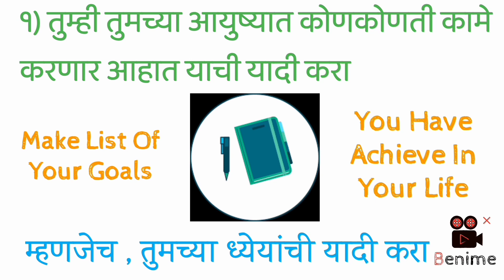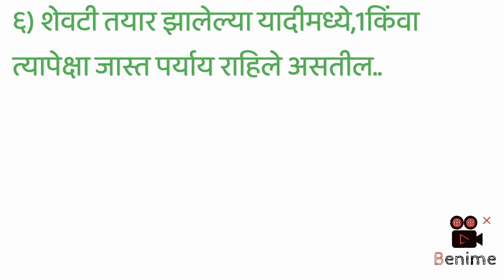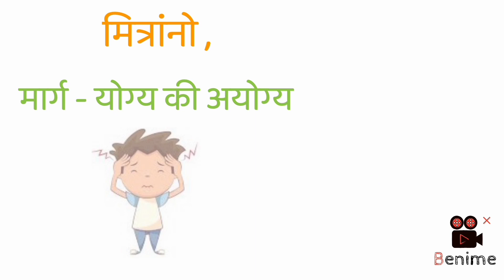योग्य निर्णय कसा घ्यायचा | how to take right dicision by Shiv Creation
how to cheak whether dicision taken and taken is right or wrong, how to cheak the dicision you are taking is right or wrong, how to cheak our dicision, how to cheak your dicision right or wrong, how to go on right way in life, correct design making our life, तुम्ही घेत असलेला निर्णय योग्य की अयोग्य, aapna nirnay sahi he ya galat kaise cheak kare, aapna nirnay kaise cheak kare, marathi motivation video

व्हिडिओ बद्दल ,

मित्रांनो, आपल्या सर्व जीवनामध्ये आपण वेगवेगळ्या ठिकाणी वेगवेगळे निर्णय घेत असतो .

काहीवेळा आपल्याला आपण घेतलेल्या निर्णयावर शंका निर्माण होते. की घेतलेला निर्णय योग्य होता की अयोग्य

याबद्दल तुमची शंका दूर करणेसाठी आम्ही हा व्हिडिओ बनवला आहे.

तुम्ही या व्हिडिओ चा आधार घेऊन ,त्यामधील मुद्यांचा वापर करून तुमच्या मनामध्ये असलेल्या शंका दूर करू शकता.

त्याचबरोबर तुम्ही एखादा नवीन निर्णय घेत असाल तर तो घेण्यास देखील तुम्हाला या मुद्यांचा खूप उपयोग होईल...